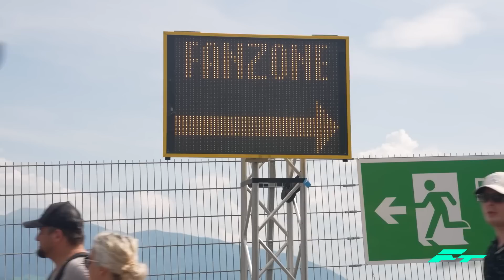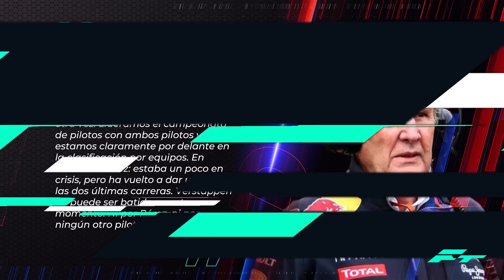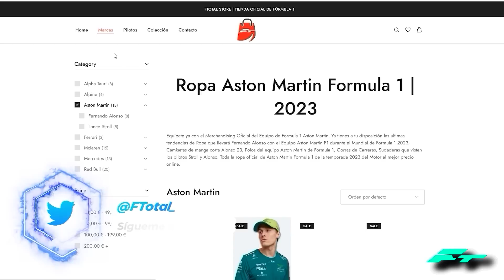El DRS... ¿¿PROHIBIDO?? – El BULO de la PRENSA HOLANDESA contra CHECO PEREZ - AUDI y SAINZ ¿HECHO?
La PROHIBICION del DRS  – El BULO de la PRENSA HOLANDESA contra CHECO - AUDI y SAINZ ¿HECHO? FORMULA 1 F1 2023